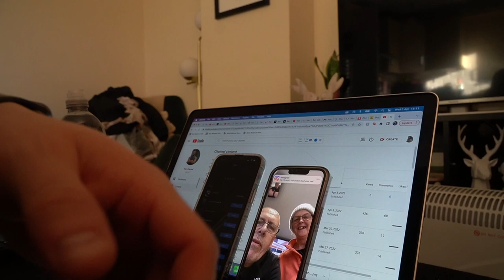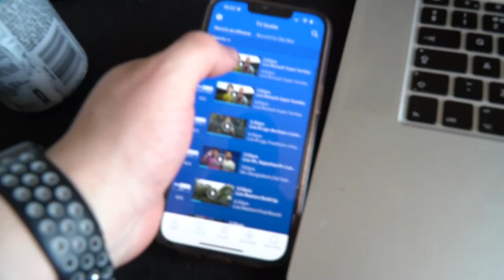BUILDING MY LEGS | CYBEX HACK SQUAT PB - LSJ TV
Ultimate fitness birmingham is the host of today's leg day! No better place to build your legs! Today we tackle the humbling cybex hack squat as well as the watson pendulum squat! Both VERY heavy machines! Considering these weights were a difficult set of 5 a few weeks back, we hit them both for 2 top sets of 12! BUZZING! FCUK CONCUSSION! Enjoy the video!